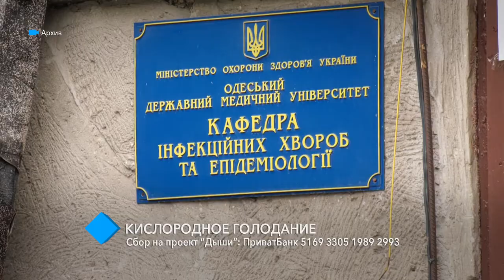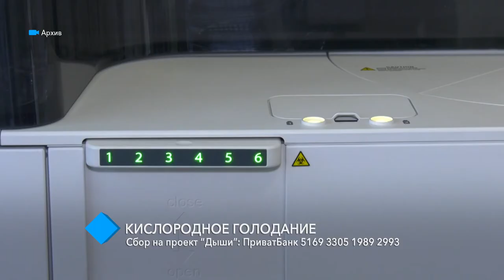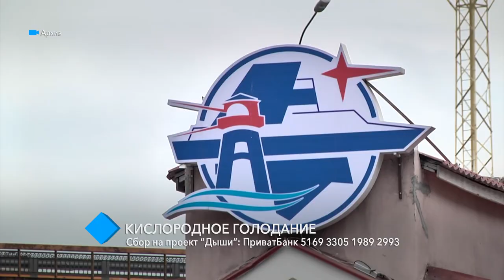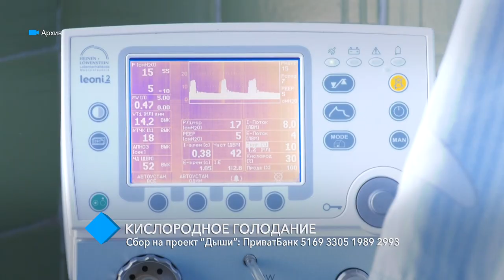Сбор на проект “Дыши”: “Корпорация монстров” продолжает закупать концентраторы